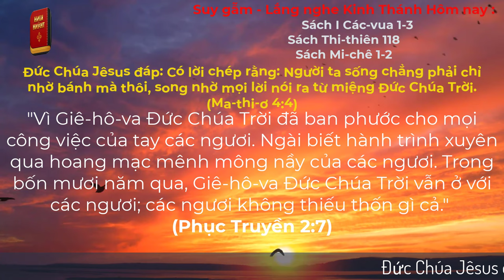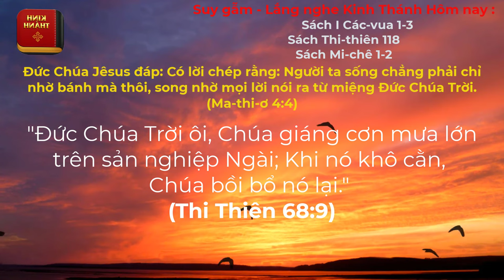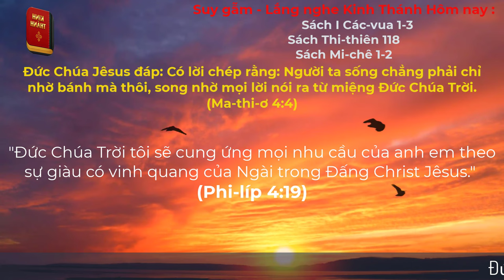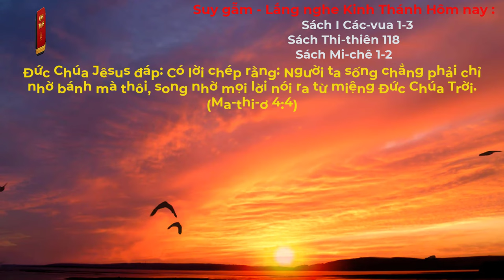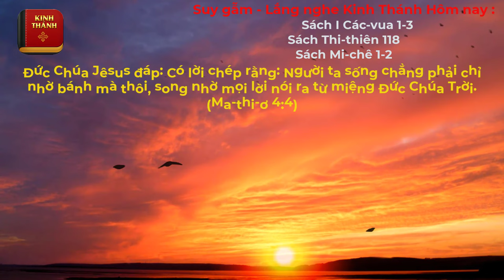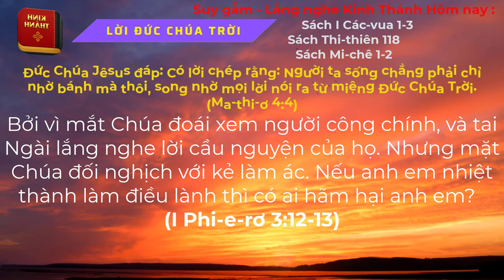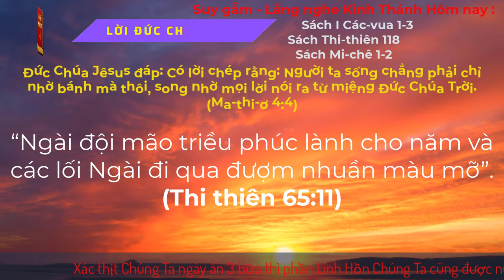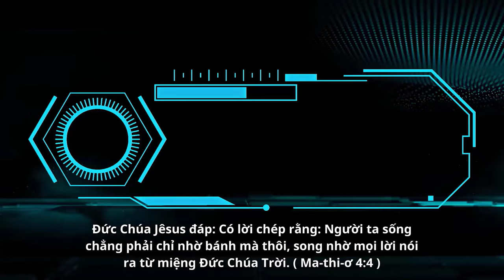Oneway Radio | Tĩnh Nguyện Hằng Ngày 05/12/2023 | Dưỡng Linh cơ Đốc